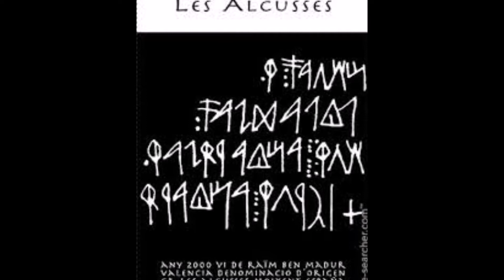Celler del Roure (Brass Quintet) by David Penadés-Fasanar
Celler del Roure "Suite nº 1" by David Penadés-Fasanar
(2016, op.26 b)

I.-Les Alcusses
II.-Maduresa.
III.-Cullerot.
IV.- Parotet.

Transcripción para quinteto de metall de la suite Celler del Roure.

AMC Brass Quintet.

-Kiko Albiñana-Trompeta.
-Ximo Mompó-Trompeta.
-Pablo Penadés-Trompa.
-Joan Juan-Trombón.
-Angel Belda-Tuba.

Grabación en directo el 19 de septiembre de 2017